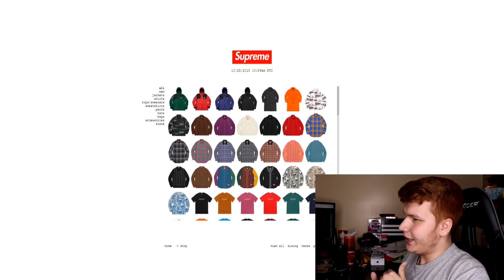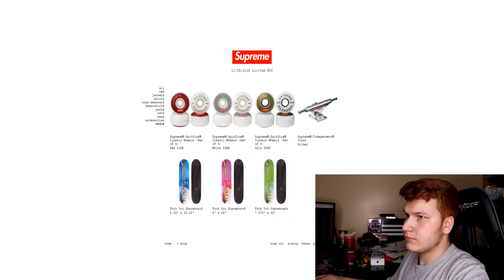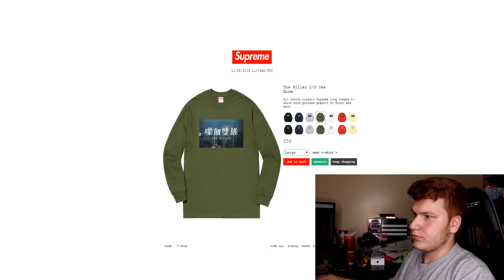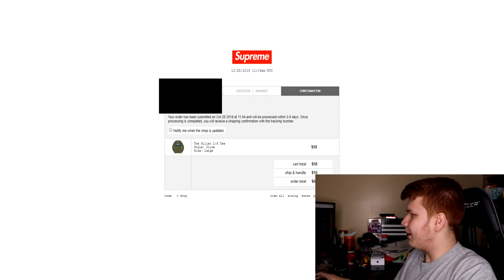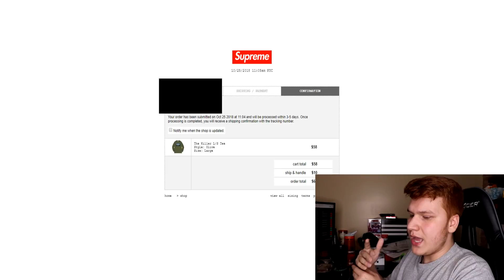SUPREME FW18 WEEK 10 LIVE COP! Supreme The Killer (Manual)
Welcome back to Supreme Live Cop, today we had week 10 of Supreme! Supreme ended up dropping lots of stuff this week, including the collab with the killer which featured a tee, deck, etc., It was week 10 of supreme and it was a decent drop, Did you cop any Supreme this week?